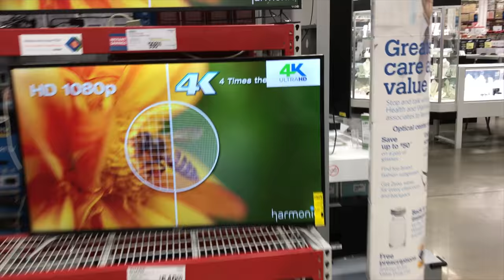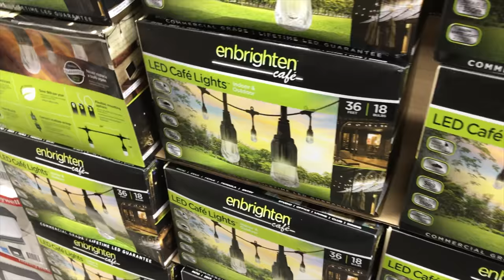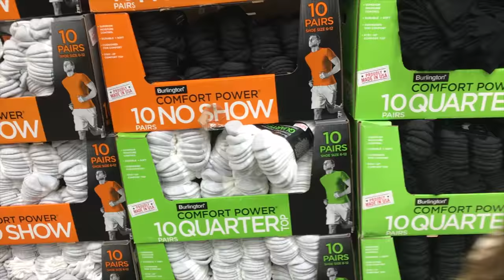George Edmondson vlog one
This video is about vlog one